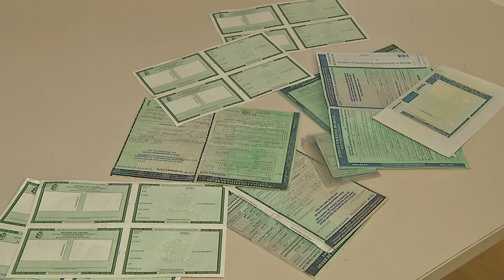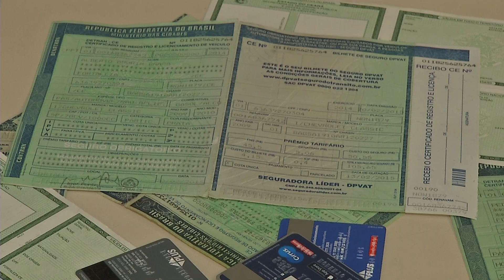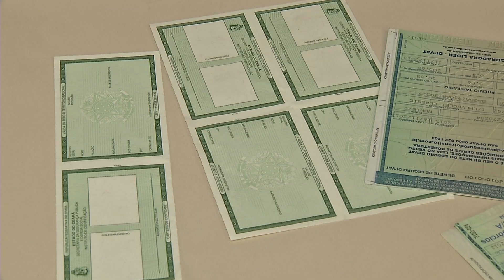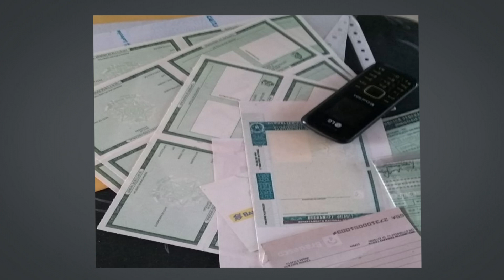Ministério Público do Ceará cumpre 14 mandados de prisão durante ‘Operação Saratoga’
O Ministério Público do Ceará cumpriu, nesta quinta-feira, 14 mandados de prisão contra membros de uma organização criminosa que falsificava documentos públicos e particulares. Onze pessoas foram presas. Outra duas já estão em presídio e um homem está foragido. Também foram cumpridos 17 mandados de busca e apreensão. As ações fazem parte de mais uma fase da 'Operação Saratoga.'

Matéria exibida em 24 de outubro de 2019 no programa Rota 22.